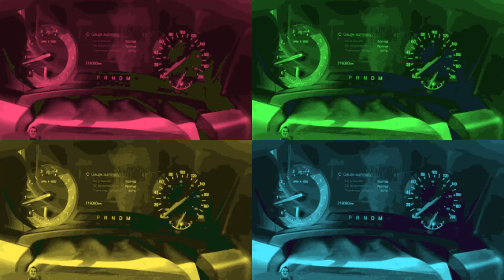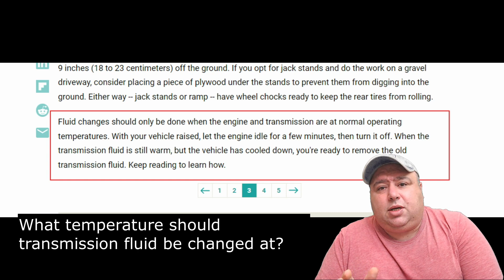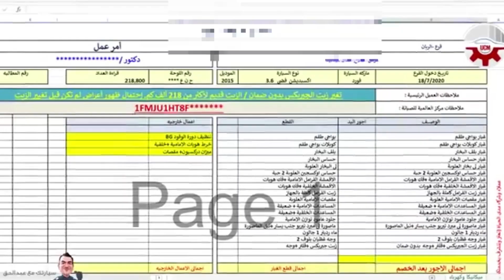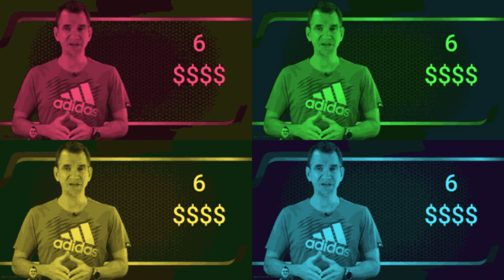الحلقة الثالثة الجزء الاول من المسلسل المكسيكي الطويل | اخطاء عبد الحق